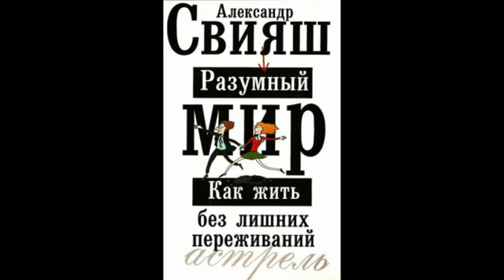Как перестать опаздывать?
Мужчина задает вопрос - почему он все время опаздывает.     Это стандартная ситуация в том или ином виде повторяется у множества людей.  С ней легко справиться, если понимать внутренние механизмы таких поступков.
Изменить свои привычки легче всего в Клубе "Управляй своей жизнью" - там вы получаете помощь на нашем Форуме, или сможете задать вопрос мне.

Делитесь видео с друзьями,   оставляйте комментарии.

Заходите смотрите, оставляйте отзывы. Делитесь информацией с друзьями.

Приветствую Вас на моем  официальном канале. Меня зовут  Александр Свияш.  Я  психолог, писатель, основатель Центра позитивной психологии "Разумный путь" и Интернет-проекта "Пространство саморазвития".   У меня вышло 16 книг,  общим тиражом более 10 млн. экз.